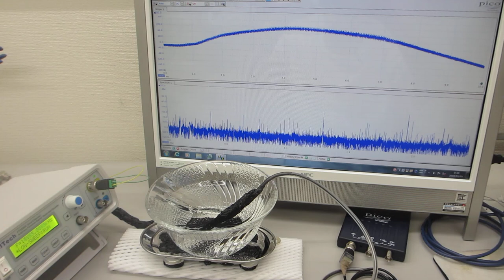超音波の非線形制御システムを開発する技術（超音波システム研究所）